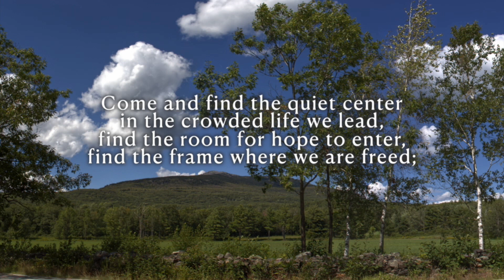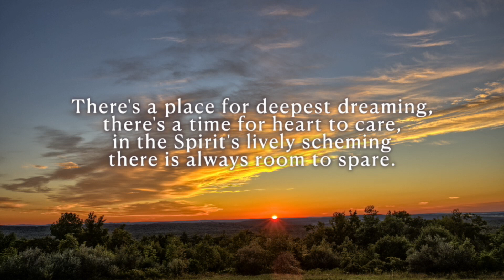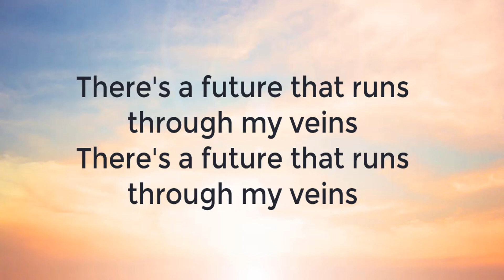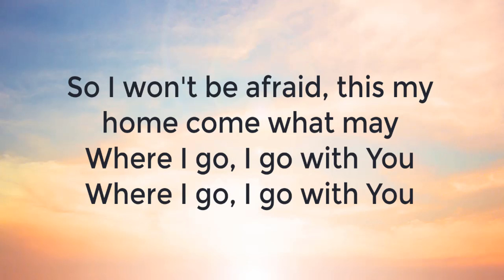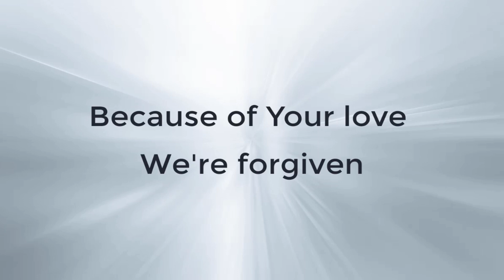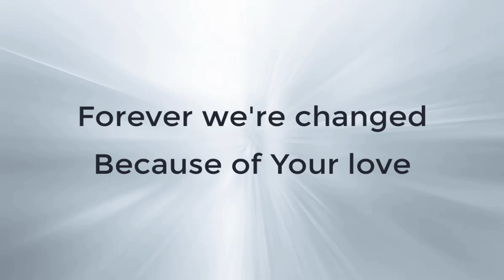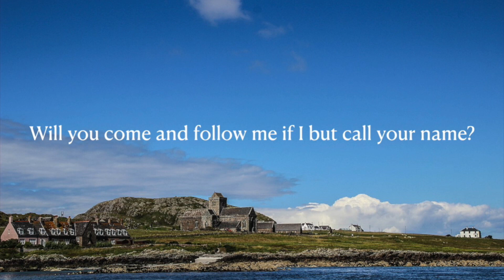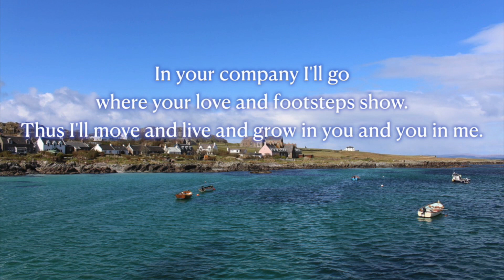MUMC Sunday Service January 24 2021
Milford United Methodist Church
MUMC Virtual Sunday Service - January 24, 2021
Sermon Title: "The Gospel and Friendship""
Scripture Reading: Mark 1:14-20
Rev. Dr. John Whitley